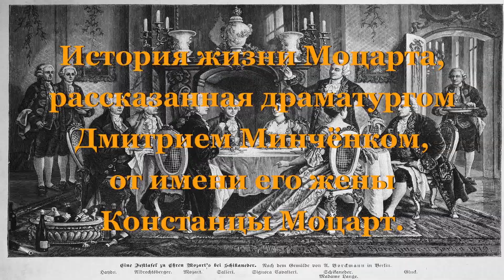Камерное выступление драматурга Д. Минчёнка. Невероятная история любви и смерти Хризостома Моцарта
Семь нот, семь смертных грехов, семь добродетелей.
19 января в Киноконцертном Зале Эльдар (Ленинский проспект, 105) состоится камерный вечер-концерт "Тайный Моцарт. Семь нот, семь смертных грехов».
История жизни Моцарта, рассказанная драматургом Дмитрием Минчёнком, от имени его жены Констанцы Моцарт. Драматург потратил полгода жизни в Зальцбурге, перелопатив весь масонский архив Моцарта, и в итоге выяснил совершенно новую историю жизни музыканта и композитора. Она не укладывается в рамки официальной биографии. Взять хотя бы тот факт, что Моцарт был осужден – судим – стал зеком – за два месяца до своей смерти. Все это не просто шуточки из жизни гения – это истории, основанные на документах, которыми оперирует Минченок, как драматург.
Вторая сенсация - история создания «Реквиема», история появления на свет фигуры Черного Человека – один из самых коммерческих мифов, рожденных женой Моцарта. Как, каким образом, в каких подробностях – об этом рассказ Минченка.
Кто первый сказал, что "Реквием" Моцарта - это шедевр, если в момент написания он был даже не закончен, а спустя три года после смерти Моцарта, о композиторе говорили как о средней руки профессионале, творившем в эпоху Гайдна. Каким образом смерть Наполеона послужила причиной прославления "Реквиема", и что было бы если бы его не исполнили во время перезахороненения праха Наполеона в Париже в 1848 году в присутствии 100 тысяч зрителей. Что было бы если бы Моцарт, как он это планировал, переехал жить в Россию, в качестве личного капельмейстера князя Потемкина.
Кем был этот маленький человек, который никогда не пил колы и не читал Сартра? Гений в искусстве, в любви – один из нас! Один из предшественников плеяды великих рок - бунтарей, рассказ о жизни которого станет концертом для одного человеческого голоса!
В жизни - один из нас! - девиз отношения драматурга к композитору. Таким Моцарта запомнили потомки, но вот современники при жизни Моцарта гением не считали, - и это еще одна новинка рассказа. Как только он перестал быть вундеркиндом, слава его померкла. О Моцарте говорили, что он - ловкий заимстовователь, о нем говорили, что он – «халтурщик», ценили совсем других, и другие фамилии звучали из уст, «давали жару». «Люди слепы и глухи, и настоящий дар вызывает у них только одно – агрессию», - заканчивает свою историю Дмитрий Минчёнок. - Поэтому, если вы хотите понять, каким бывает непризнанный гений, – послушайте биографию Моцарта – она всегда актуальна, ибо в ней есть детали нашего дня.

АДРЕС: Кино-клуб «Эльдар», Ленинский проспект, д.105
Начало: 19-00. Цена билета – 500 рублей.